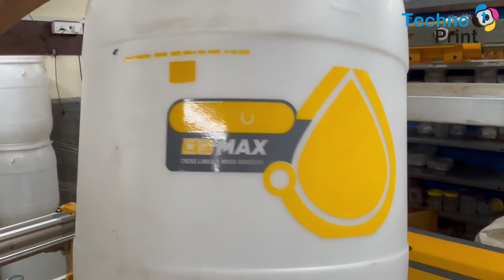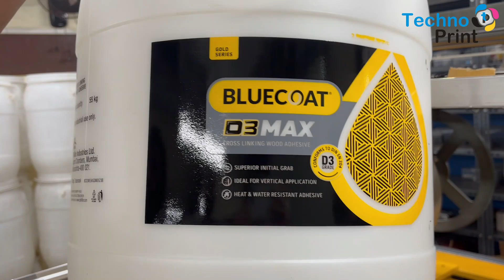4 Color Silk Screen Printing Machine for Drums or Large Barrels Manufacturer - Techno Print India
Techno Print India showcase 4 color silk screen printing machine suitable for large barrels 45, 60, and 80 liter. We export in countries like East Africa, Latin America, Australia, France and U.A.E.

🔹 Key features:
✔️ Suitable for 45, 60, and 80 liter drums and barrels
✔️ Multi-color printing (1st, 2nd, 3rd, 4th colors)
✔️ Perfect for large barrel and drum production
✔️ Reliable and efficient performance

Company: Techno Print Pvt Ltd
Sales Person: Shailesh Rane
Machine: Silk Screen Printing Machine for Drums
Model: SKR-1500